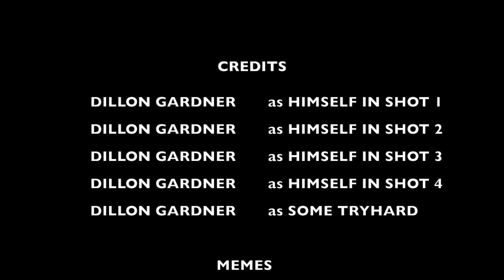ASB President Election Video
I'm running unopposed, so, like, I'm going to be your ASB president next year (if you go to my school), but if you wanted to hear about my experience and qualifications, here you go.